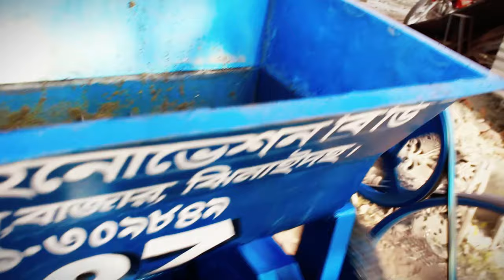ভ্রাম্যমান তেলের গাড়ি V27 Mustard Oil Machine। গাড়ির উপর সরিষার তেল ভাঙ্গানোর মেশিন #01711309849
►খালিশপুর বাজার,মহেশপুর,ঝিনাইদহ

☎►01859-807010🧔